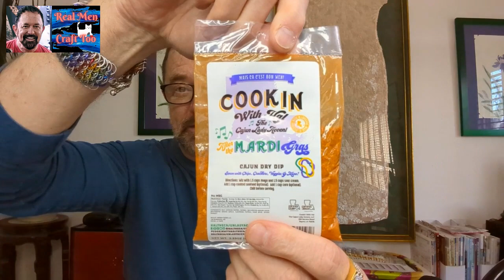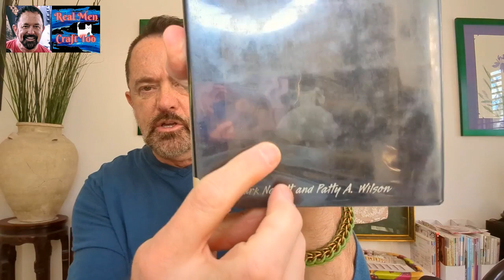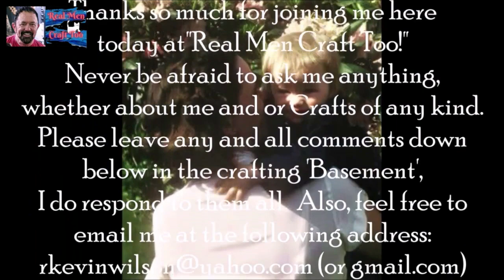Friend Mail ~ WIP Update ~ What I'm Reading ~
Today I got some Friend Mail from Diamond Painting Cajun, and Kelly Seiverling. Let's check out what came. Plus, here is my WiP Cross Stitch update on my Mermaid of Atlantis.